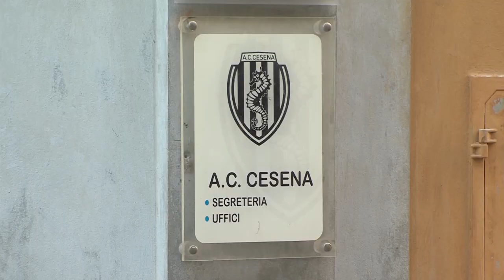CESENA: Calcio, pronto il bando del Comune per trovare una nuova società | VIDEO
Trovare nuovi soggetti interessati a prendere in mano il Cesena, in caso l’attuale dirigenza non riesca a risolvere i gravi problemi che potrebbero portare al fallimento. Questo è l’obiettivo dell’amministrazione comunale cittadina, che mercoledì ha pubblicato l’avviso per individuare realtà interessate a garantire la sopravvivenza del glorioso club calcistico, ripartendo dai campionati dei dilettanti. Dopo lo sfratto dello stadio e del centro sportivo di Villa Silvia, che diventerà operativo in caso si prolunghi l’insolvenza, il sindaco Lucchi continua a lunghi passi la marcia per tentare di risollevare le sorti del Cesena. “Come abbiamo più volte ripetuto in questi giorni – sottolineano dal Comune -, saremmo davvero lieti se il Cesena Calcio fosse in grado di superare in modo positivo la situazione estremamente critica in cui si trova. Ma siamo consapevoli di quanto sia impervio il percorso in questa direzione, e stiamo lavorando per essere pronti a intervenire in caso di un epilogo negativo, ed evitare così si crei un vuoto sportivo, che penalizzerebbe l’intera città”. I soggetti interessati avranno tempo per farsi avanti fino al 20 luglio e dovranno osservare regole precise. Sarà obbligatorio presentare un piano triennale delle attività sportive e di promozione territoriale, un business plan, la richiesta di utilizzo di stadio e Villa Silvia (con garanzie fideiussorie e assicurative), oltre a tutta la documentazione amministrativa e a una serie di attestazioni di carattere economico.